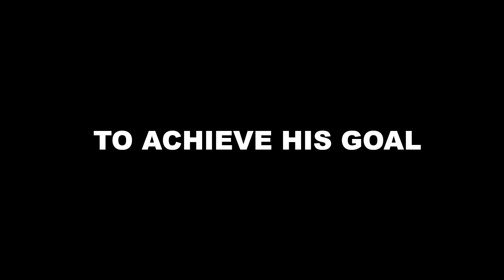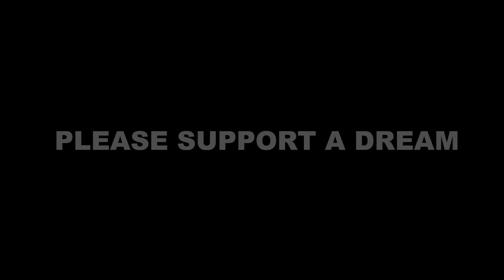J-Pro World Tour 2023 Official Announcement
Welcome to the J-Pro World Tour 2023.
My goal is simple yet very hard work.
I am a very small streamer from South Africa with very big dreams of earning my commercial pilots license and becoming a full time pilot. In order to achieve this, I decided to do what very few have dared to do before: Tour the world in a single engine general aviation aircraft with the hopes of raising enough funds to pay for my studies and lessons.

Please support a dream.

Livery and stream overlay designed by Aleex#2773 (Spam him in Discord)
Aircraft painted by using a template created by Total Aviation#4812